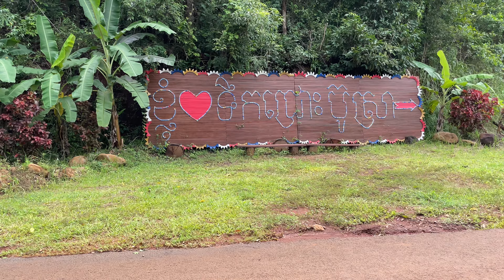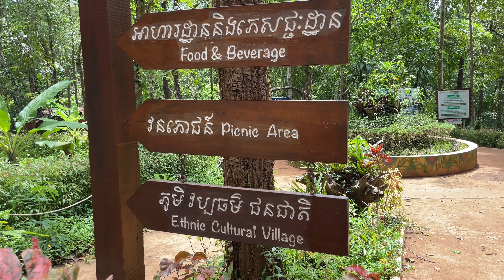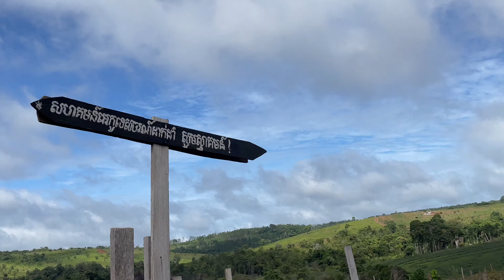Mondulkiri trip | supernatural province (Rainy season)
I was traveling during rainy season, plus the weather was pretty cold too. It's a challenging for me, but I made and I was really enjoying the natural views in there.